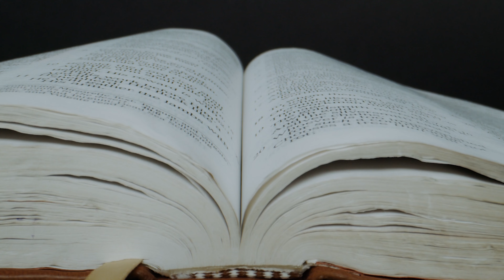9 Secretos De Optimización Del Sueño Y Energía Para Ser Emprendedor High Ticket.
🔴 Aprende a crecer a 100.000 USD al mes tu negocio de coaching, infoproductos o agencia

📒 Notas del Video:
En este video voy a explicarte cómo dormir mejor, algo que es de suma importancia para crecer tu negocio. Quédate y descubre los 9 secretos de optimización de sueño.

🔴 Agenda una llamada para escalar a 100.000 USD / Mes

🎓 Acerca del canal de Marcos Razzetti:

Marcos Razzetti te enseñará a crecer tu negocio de coaching, infoproductos o agencia a 6/7 cifras con HIGH TICKET.

⏰ Capítulos importantes:

○ ¿Por qué dormir mejor?: 00:00
○ Primer consejo: 01:47
○ Segundo consejo: 04:08
○ Tercer consejo: 06:17
○ Cuarto consejo: 07:30
○ Quinto consejo: 08:20
○ Sexto consejo: 06:40
○ Séptimo consejo: 10:15
○ Octavo consejo: 11:03
○ Noveno consejo: 11:53